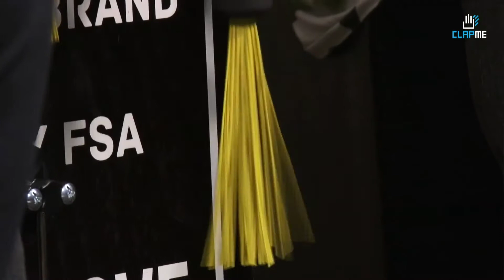Simone Gutierrez canta "Certas Coisas"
Programa "Noise na Live"